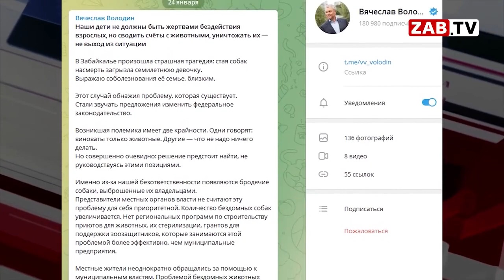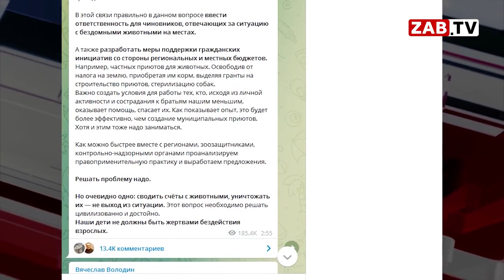Кто призовет к ответу виновных в трагедии в Домне? БОРИС БОДИЕВ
БОРИС БОДИЕВ
Кто призовет к ответу виновных в трагедии в Домне?
Трагедия произошла. Всем давно понятно, из-за бездействия властей она рано или поздно случилась бы. Теперь истинные виновники этой беды всем силами стараются уйти от ответственности. Давайте не дадим им этого сделать.